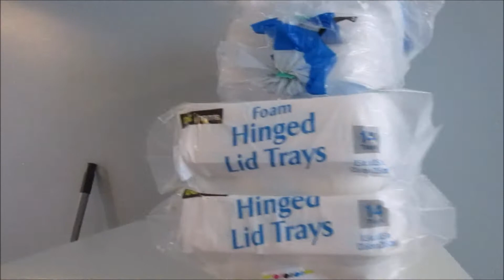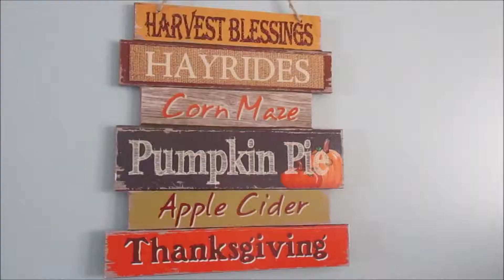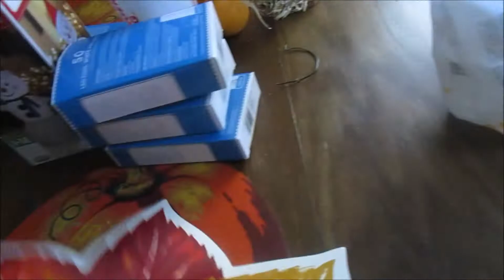Thanksgiving+Decorating our tree!